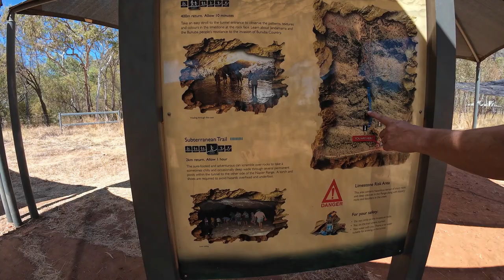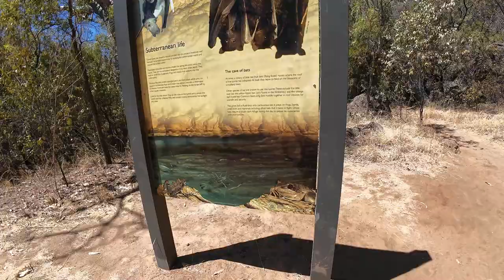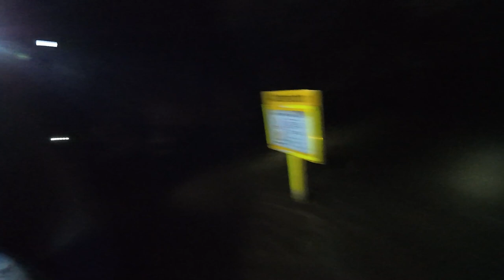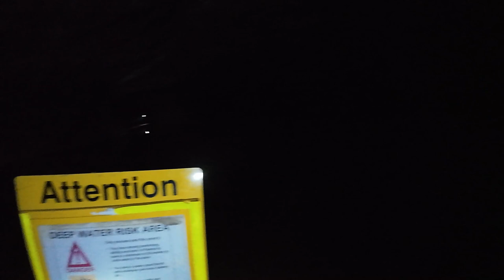ARE YOU AFRAID OF THE DARK? Full walk through the dark, crocodile infested TUNNEL CREEK.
Are you afraid of the dark? Then this is the ultimate challenge in Western Australia on the Gibb River Road.

Tunnel Creek is a walk that is for the most part completely pitch black and includes a swim in the dark in the knowledge that fresh water crocodiles inhabit the creek. You will find Tunnel Creek just off the Gibb River Road in Western Australia.

This walk is terrifying as well as exhilarating and this is the full unedited version (except when I had to pause to change the camera battery).

If you would like to support my channel and my future travel, my Buy Me a Coffee Page includes a free travel guide for Antigua and Barbuda and more guides will be added as I travel around